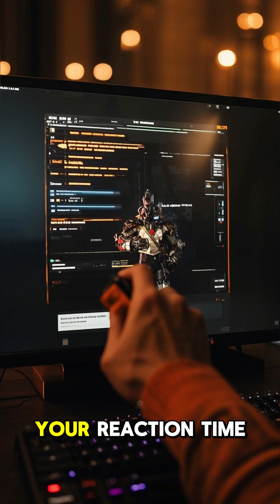What Would Happen If You Stopped Sleeping?What Would Happen If You Stopped Sleeping?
What really happens when you go without sleep for days? From hallucinations to brain shutdowns, this is why sleep isn’t optional.